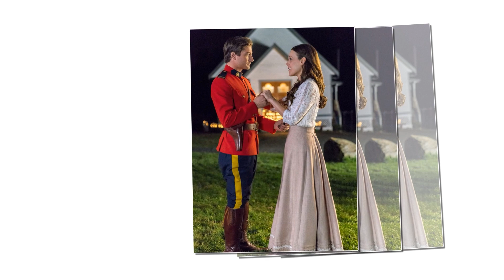When Calls the Heart Season 10 Spoilers: Surprising Wedding!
For those who might need a refresher, our leading lady, Elizabeth, went through a rollercoaster of emotions in the past seasons. From the heartbreak of losing Mountie Jack Thornton to finding herself torn between two eligible bachelors, Nathan and Lucas. Season 9 concluded with Elizabeth seemingly making her choice, accepting Lucas's proposal. But, it looks like we're in for another twist in the tale.

Season 10 has been dropping hints like breadcrumbs, suggesting that Elizabeth's heart might not be as settled as we thought. The cracks in her relationship with Lucas are becoming apparent, with her declining his offer to build a new house, opting to stay in her small cottage. Meanwhile, her bond with Nathan is deepening, especially in Episode 9, where her concern for him hinted at something beyond friendship.